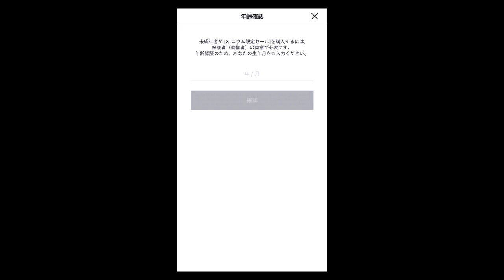課金して超強力怪獣ゲットや!!★ゴジラディフェンスフォース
メガギラスがどうしても倒せなかったんでついに課金してしまいました。だから見ててください！俺のぉ！課金っっ！！